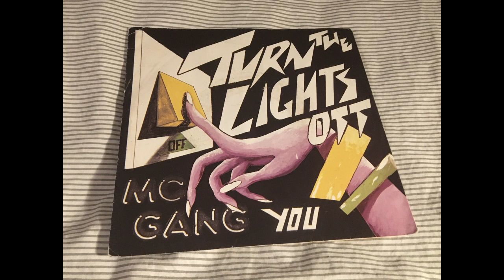Mc Gang - Turn The Lights Off / You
Bitte kontaktieren Sie mich via udo(punkt)haschbl(at)gmx(punkt)de, falls Sie die Rechte an der Musik besitzen und wünschen, sie von Youtube zu entfernen.